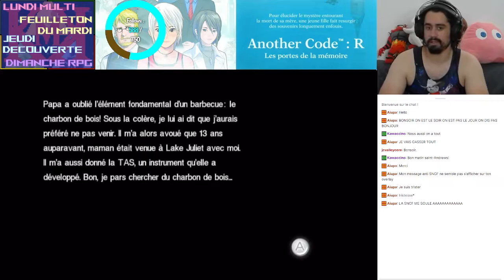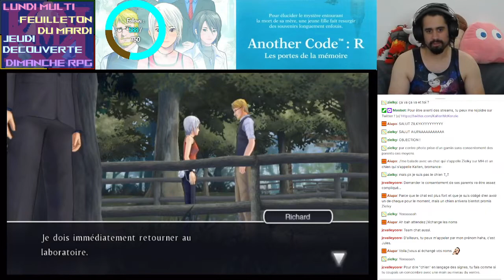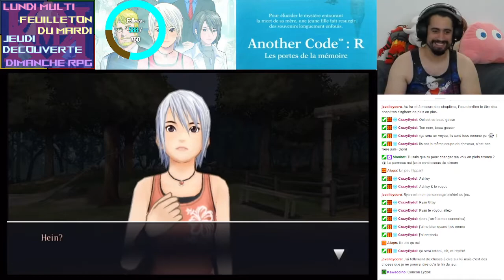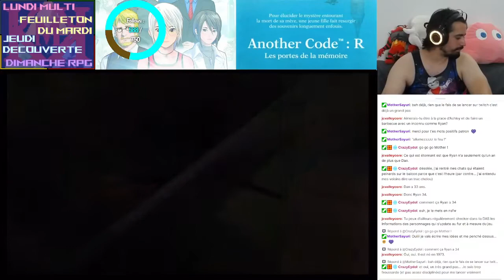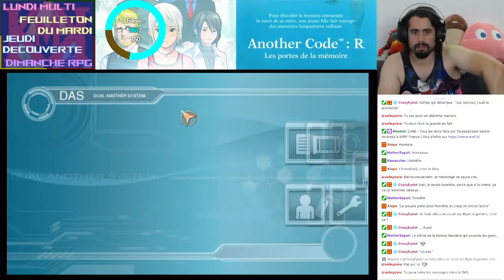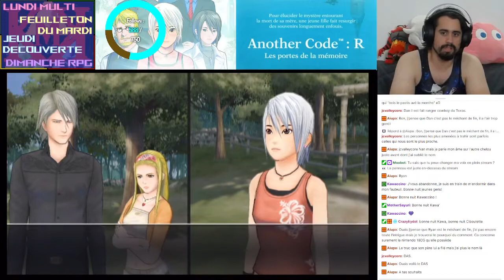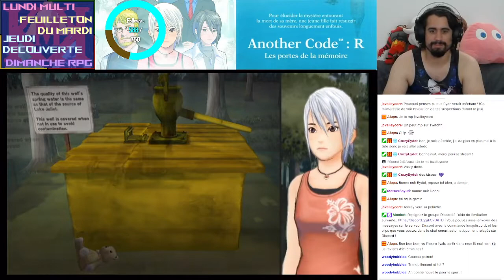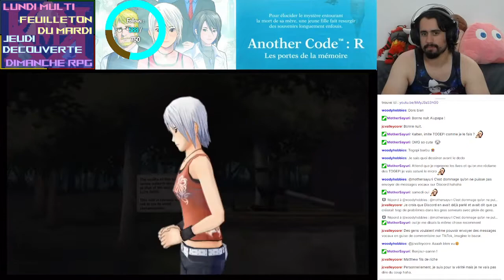Le petit Matthew est attendu... - [REDIFF LIVE] Another Code R : Les portes de la mémoire #2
Another Code R : Les portes de la mémoire n°2
Des rencontres !

00:00 Charbon de bois
26:00 Barbecue
1:15:10 Retour au cottage
1:35:24 Matthew